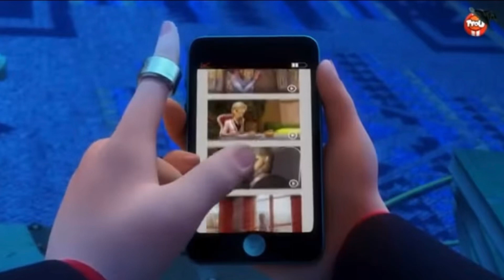Nathalie siempre a engañado a Gabriel | Temporada 05 | Miraculous Ladybug 🐞🐱 Teoría